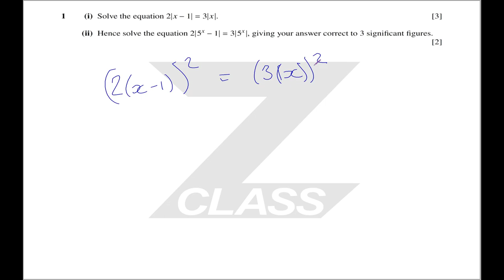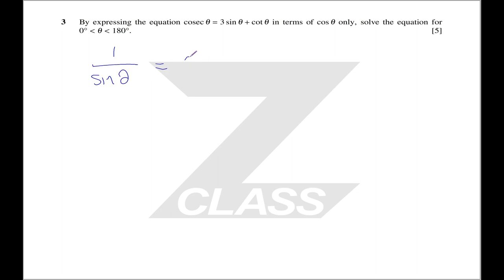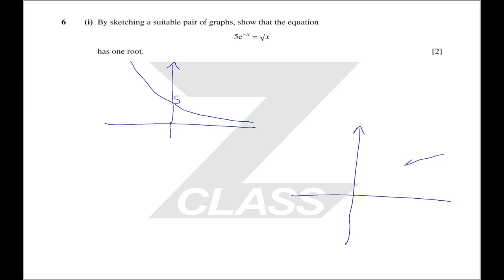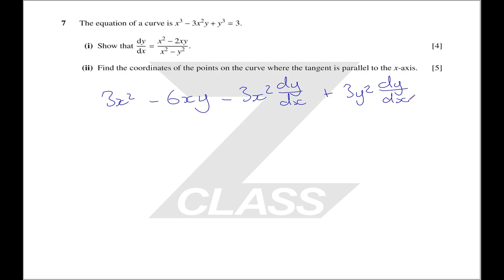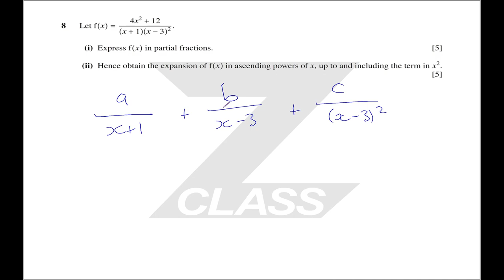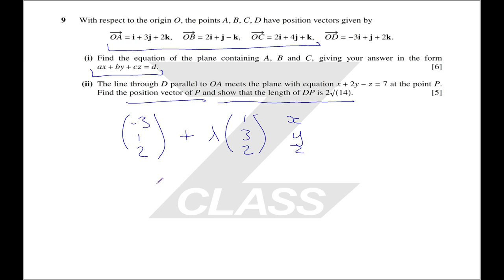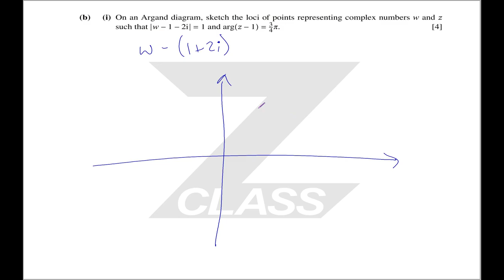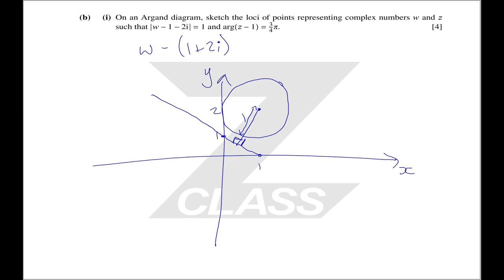CIE A2 Maths 9709 | S16 P31 | Solved Past Paper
ZClass brings you CIE A2 Maths 9709 Solved Past Papers. ZClass is a collaboration between ZNotes.org and Cambridge Leadership College with one goal - making it possible for anyone, anywhere to create a better life through access to free education.